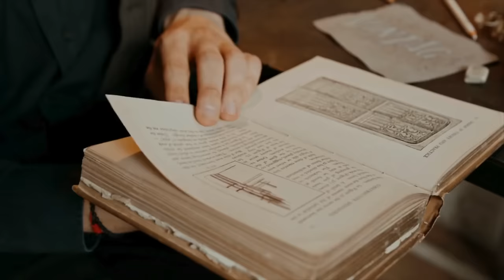Witchcraft for September || Online Witch's Almanac || The Rites Traditions and Rituals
All the rites traditions and rituals that you need to practice your witchcraft through the month September.  In this video the traditions for September and how your spellcraft might change with the cycles of the world, as well as including lots of folklore and traditions for you to incorporate into your daily witchcraft.

I am a fourth generation witch who teaches and practices witchcraft.  I make great videos about magick, folklore and paganism, and some about Wicca and animism too.  I also show you how to increase psychic witchcraft ability and delight in seeing how people prosper under my mentorship. 🦉 🌟🔮